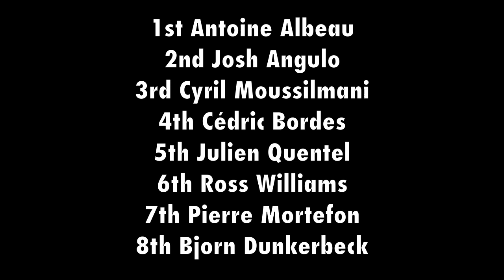Antoine Albeau Final Fuerte 2014